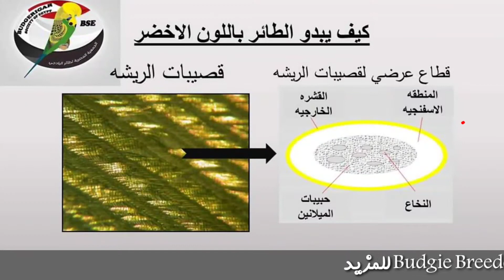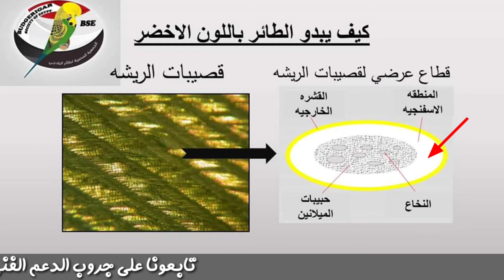Budgies mutation and color | Types of Budgie genetic mutation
budgie mutation and colour guide bangla
budgie mutation guide
budgie mutation chart
budgie mutation types
budgie mutations and colours
best budgie mutations
blue budgie mutations
budgie mutations chart
budgie colors and mutations
budgie genetic mutations
budgie colors and mutations guide
rare budgie mutations